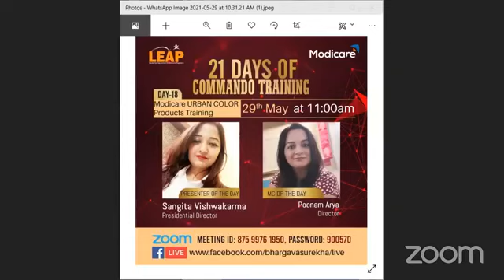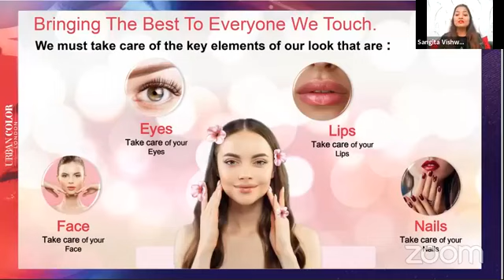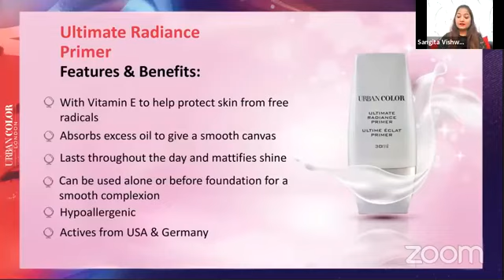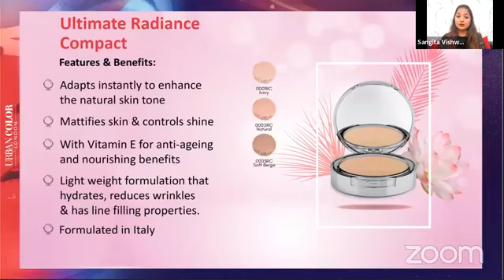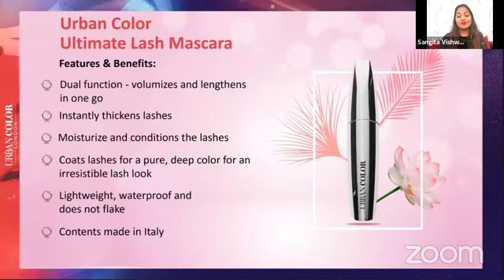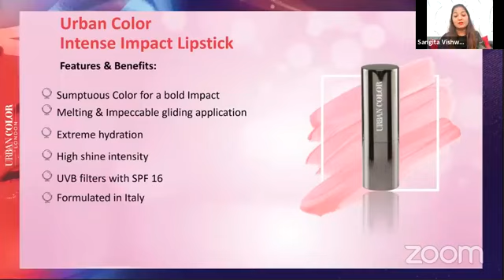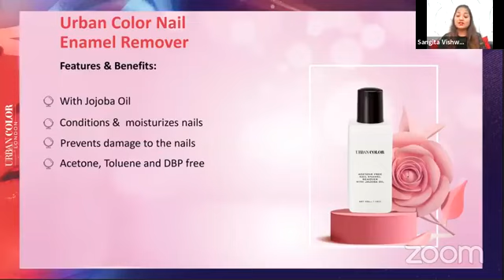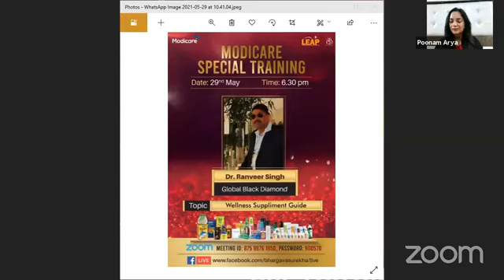Modicare Commando Trainin Day 18 Recognition | Modicare success story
OMG 🤗🤔| बिजनेस जो करोड़पति बना JALWA BACK 🔥🔥 |Modicare success jalwa program|Modicare success story

modicare_Jalwa car सेलिब्रेशन | Modicare_success_story | Modicare jalwa program jaipur | MODICARE
Modicare Devendra chauhan fortuner_achieve_Modicare |Modicare success story | network marketing
40 रुपए के साबुन से आई 40 लाख फॉर्च्यूनर गाड़ी| modicare super_success story | |Modicare
modicare_success_story_ Modicare_success_story| zero to hero | Modicare |mlm का सच

स्टोर का एड्रेस अमरपाली सर्किल टाटा डोकोमो के ऑफिस के पास मंगलम क्राउन प्लाजा के सामने

करंट लोकेशन स्टोर की

Vaishali Nagar
Vaishali Nagar, Jaipur, Rajasthan 302021

Modicare successstory| Modicare zero to hero | ModicareBusinesse | network marketing success story

Modicare jackpotOffer | Modicare new year jackpot Offer| JACKPOT OFFER | MODICARE OFFER | MODICARE

NewSamirModiAzadiPlanUnlimited Oct 2020| Original | By Mr Rahul Shanker COO & Mr Prashant Prem
Modicare New Plan 2020 || Modicare New Business Plan 2020 || Modicare Unlimited Lauaareks ago

कार्निवाल के सभी ट्रेनिंग वीडियो

गवर्नमेंट एंप्लॉय सक्सेस स्टोरी मोदी केयर

जीरो से हीरो बनने तक की कहानी फुटपाथ से अपने सपनों के घर तक

मेकअप आर्टिस्ट जिन्होंने कभी ब्यूटी पार्लर में दुनिया को सजाया अब मोदी केयर उनका जीवन सजा रहा है

कुछ ऐसे जोशीले युवा जिन्होंने अपने जीवन को सपनों के लिए लगाया और आज साल के करोड़ों की इनकम

इंजीनियर डॉक्टर प्रोफेशनल वर्क करने वाले लीडर जो मैंने मोदी केयर को चुना और आज अपना जीवन बदल लिया

नेटवर्कर्स जो आज मोदी केयर के साथ जुड़कर अपने सपनों को पूरा कर रहे हैं

घर की रसोई से बिजनेस वूमेन बनने तक का सफर

प्राइवेट एम्पलाई जिन्होंने अपने जॉब से नेटवर्क मार्केटिंग में मोदी केयर  को चुना और आज सक्सेसफुल लीडर बन गए

गवर्नमेंट कर्मचारी आज उन्होंने मोदी केयर को कैरियर के रूप में लिया और आज सफलतम लीडर है साल के करोड़ों रुपए की इनकम ले रहे हैं

 *New गेस्ट को कैसे तैयार करें by akshi dutta and Munish chopra*

 *फूड एंड बेवरेज ट्रेनिंग सौरव शर्मा*

*बेबी केयर ट्रेनिंग अर्पिता मजूमदार*

*मोदी केयर वैलनेस प्रोडक्ट ट्रेनिंग वीडियो*